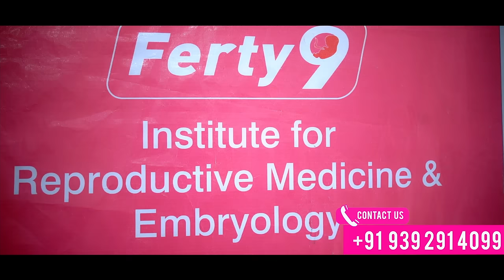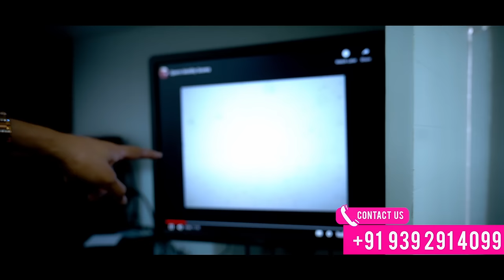IVF Process Live Video | Happy Couples Success Stories in Telugu | Actress Hari Teja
Cost-effective, High-Quality Fertility Services to deliver a Healthy Baby.

Our Branchs - Locations